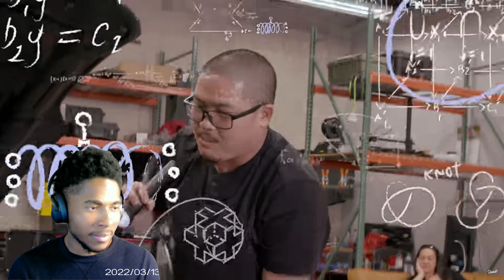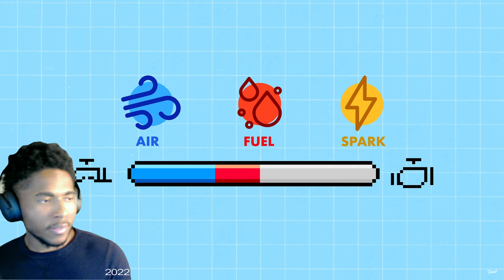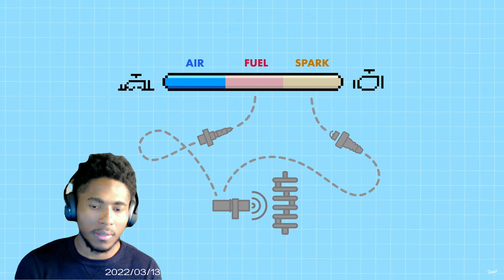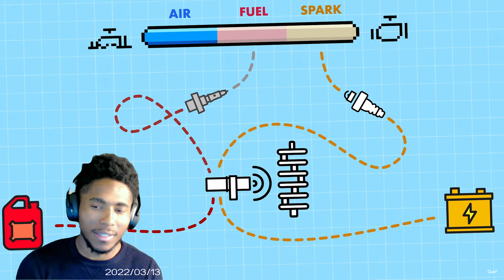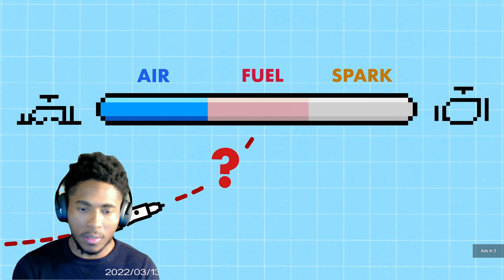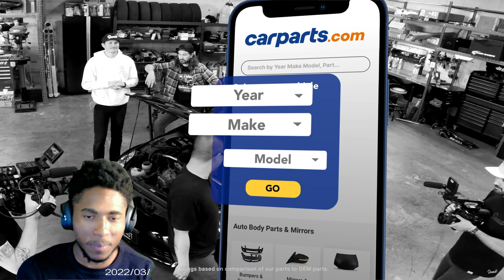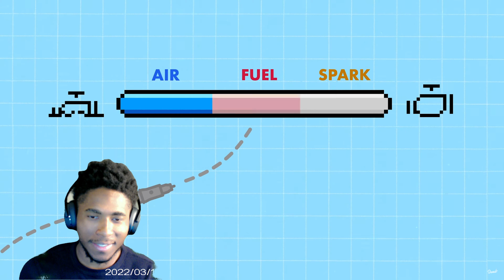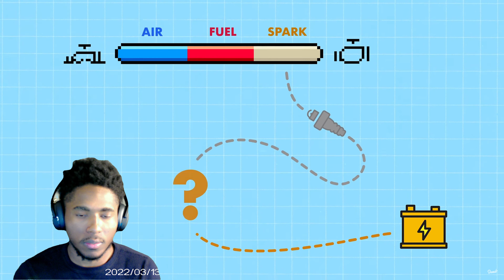GIVING PEOPLE A CAR IF I CAN FIX IT REATCTION! HOW TO FIX CARS| DONUT MEDIA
KeeSeeY reacts to GIVING PEOPLE A CAR IF I CAN FIX IT! HOW TO FIX CARS! KeeSeeY's reaction video on this and all of his three reaction channels. His other channels are KeeSeeY and KeeSeeY reacts to Movies & tv Shows. #1 Reaction Channel in the world with great content and a wholesome reaction from him: follow him on the platforms below to get a closer look into his personal life: